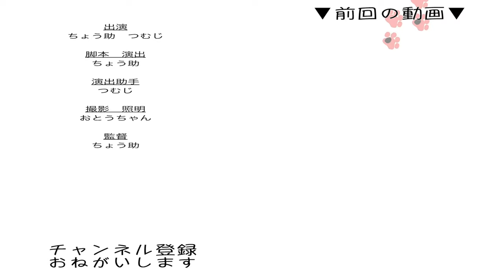【保護猫】爆睡 何をされても起きない子猫